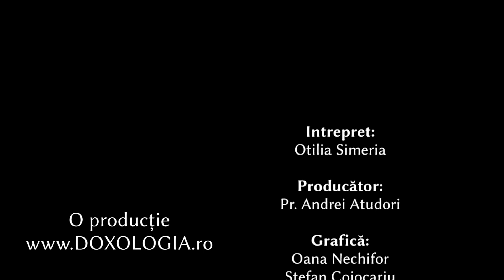(VIDEO) Troparul Sfintei Nina, cea întocmai cu Apostolii şi luminătoarea Georgiei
Interpret: Otilia Simeria

Sfântă Nina, cea întocmai cu Apostolii, roagă-te lui Dumnezeu pentru noi!